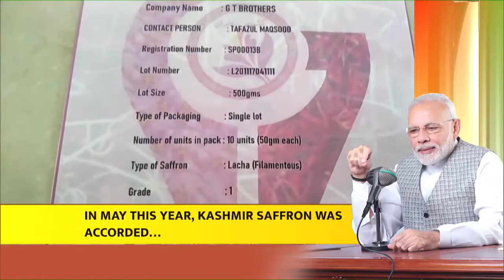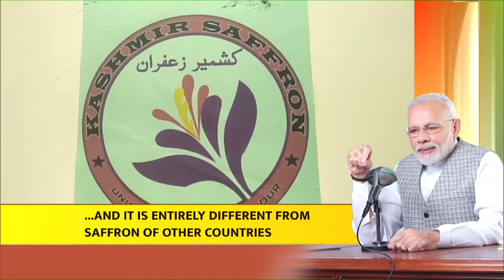GI Tag Recognition for Kashmir’s Kesar| Jammu and Kashmir| PM Modi